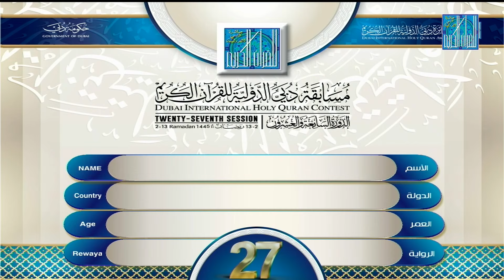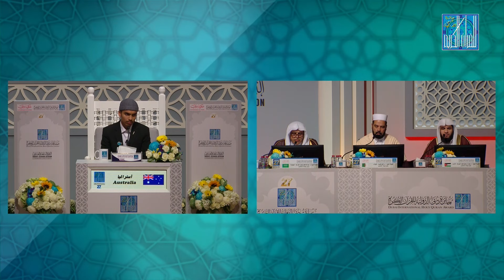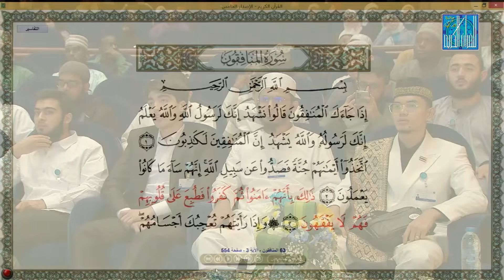ASADULLAH SAAD BADALOO - AUSTRALIA | أسد الله سعد بادالو